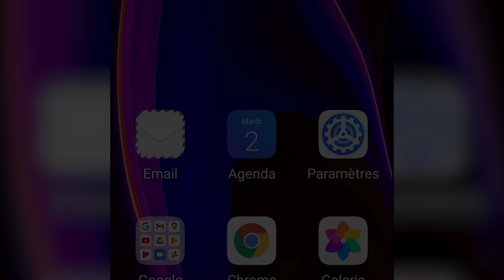Les HONOR Conseils - Le mode simple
Bienvenue dans cette vidéo des conseils de HONOR !
Une série d'astuces intelligentes et pratiques à apprendre sans modération !

Demain, c'est la fête des grands mères... Et pour ça, on a décidé d'apprendre à nos mamies comment activer le mode simple sur leur HONOR.
Le mode simple, c'est une disposition des icônes et textes sur l'interface plus épurée, pour une navigation plus simple.